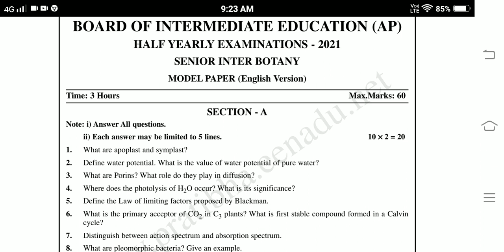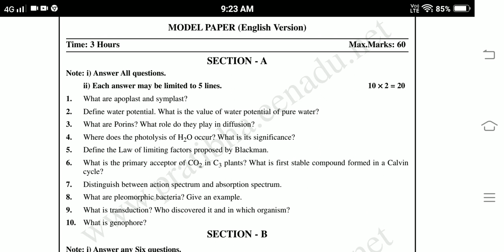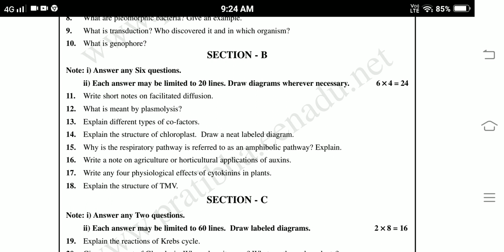Ap inter Botany Half yearly Exam Model paper ||Ap Inter 2nd year Botany model paper halfyearly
half yearly exams Botany blueprint
chapterwise weightage for half yearly exams
Ap Inter 1st year botany Syllabus for Half yearly exams
Ap Inter 2nd year botany Syllabus for Half yearly exams
Ap inter botany 1st year syllabus for half yearly exams
Ap inter botany 2nd year syllabus for half yearly exams
Ap inter botany syllabus for half yearly exam